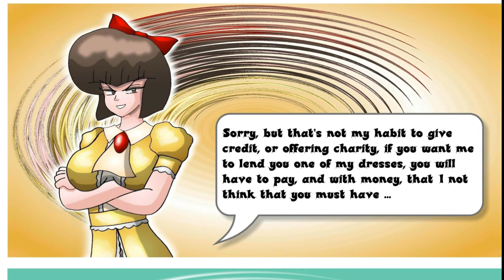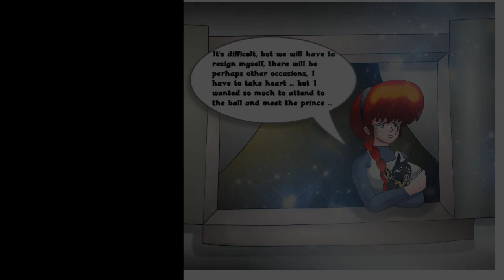Doujin Ranma & The Secret of Rancolina Chan (Cinderella Prewiev)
Preview, the doujin that I am creating, based on the Ranma universe of Rumiko Takahashi, drawing inspiration from the Disney version of Cinderella

Avant-première, du doujin que je suis entrain de créer, basé sur l'univers du Ranma de Rumiko Takahashi, en m'inspirant de de la version Disney de Cendrillon

Doujin complet

Characters :

 Rancolina Chan (11AngeNoir OC) as Cinderella
 Princess Rosalina as The aunt & fairy godmother
 Mistress Ursula (11AngeNoir OC) as Lady Tremaine
 Nabiki Tendo as Anastasia
 Kodachi Kuno as Drizella
 Tatewaki kuno as The Charming Prince